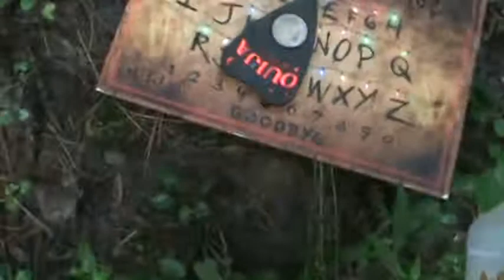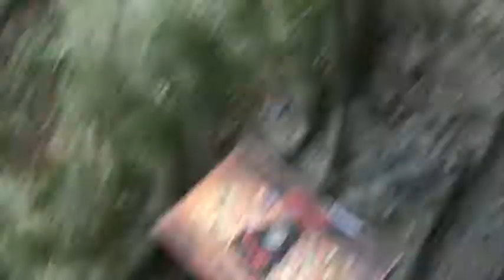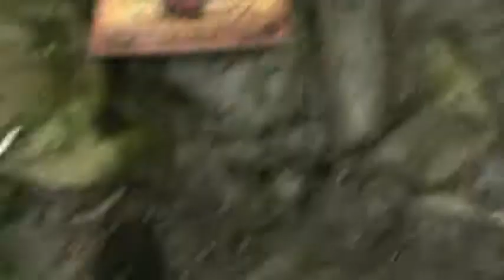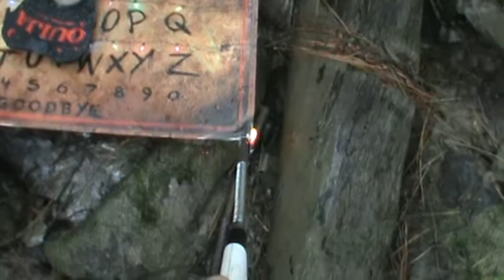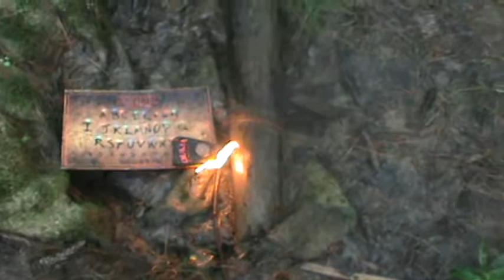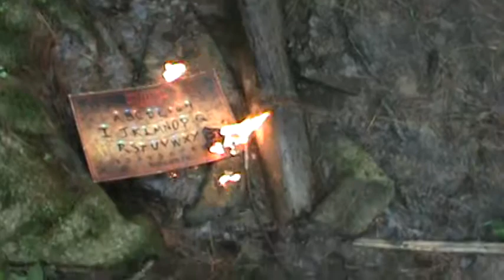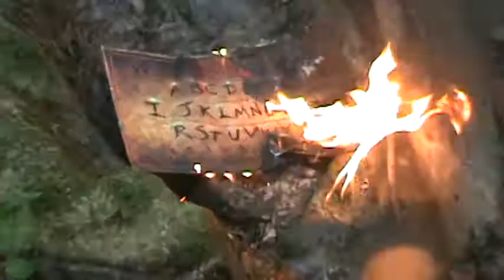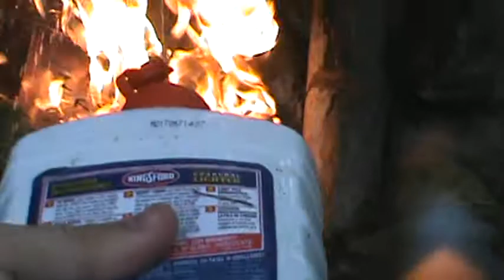Burning The Oujia Board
Yes I Have Done The Most "Dangerous Thing"Ever Oh Well Tonight We Go Back And Visit The Place At Night